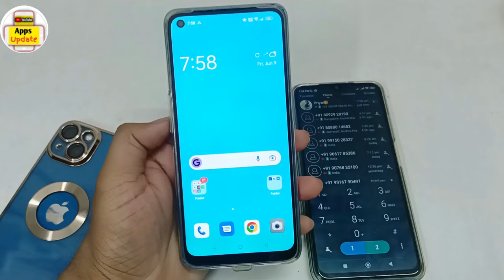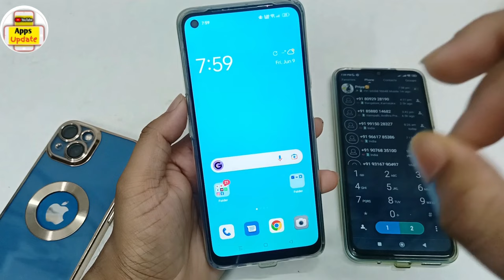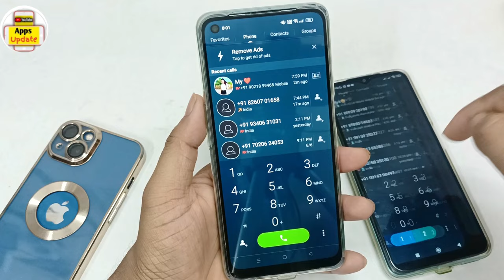Call Aane Par Full screen Photo Kaise Set Kare | Fullscreen Caller ID Android smart phone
Hello Dosto aaj main is video me bataunga ki Call Aane Par Full screen Photo Kaise Set Kare | Fullscreen Caller ID Android smart phone |set photo.dosto agar apko ye video pasand aya to ek like jarur karna.
Queries solved -

how to set full screen caller image in android
how to make caller picture full screen on android without app
how to make caller picture full screen on android 12
how to enable full screen photo for incoming calls
iphone full screen photo incoming call
how to enable full screen photo for incoming calls on oneplus
how to set full screen caller image in samsung
how to set photo on incoming call